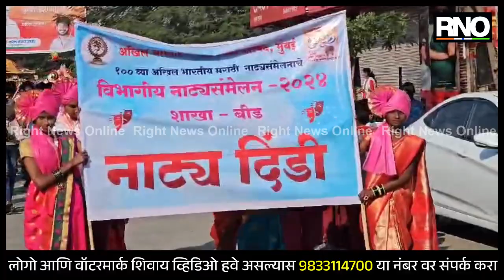BEED | शंभराव्या विभागीय नाट्य संमेलनाला नाट्यदिंडीने सुरुवात;अनेक सिने कलावंतांचा सहभाग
बीड मध्ये अखिल भारतीय मराठी नाट्य परिषदेच्या शंभराव्या विभागीय नाट्यसंमेलन होणार आहे.या नाट्यसंमेलनाची नाट्यदिंडीने मोठ्या उत्साहात सुरुवात झाली आहे. सिने अभिनेते प्रशांत दामले, संदीप पाठक, सुधीर निकम, विजू खोटे, यांच्यासह नाट्य परिषदेच्या सदस्यांची या नाट्यदिंडीमध्ये उपस्थिती होती. यावेळी संदीप पाठक आणि आणि सुधीर निकम यांनी हलगी वाजवत नाट्य दिंडीचा आनंद घेतला आहे. या नाट्यदिंडीमध्ये वेगवेगळ्या वेशभूषा करून विद्यार्थी सहभागी झाले होते. यात लोककलेच्या जागर करणाऱ्या लोक कलावंतांच्या वेशभूषांनी सर्वांचे लक्ष वेधून घेतले आहे.